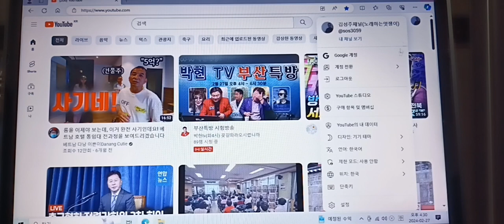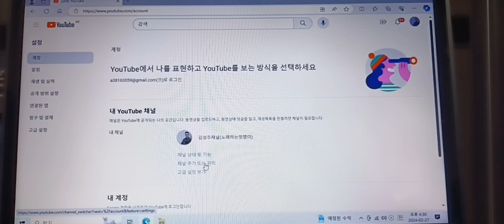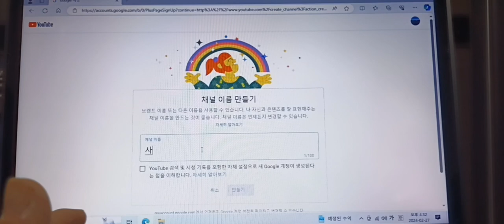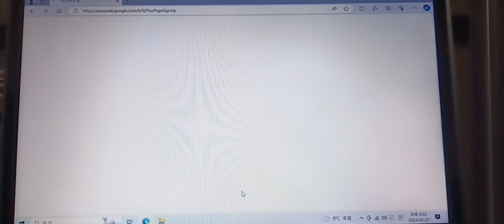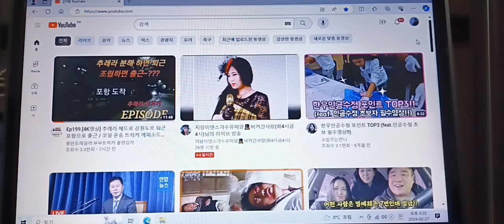컴퓨터 활용해서 부계정만드는방법입니다.